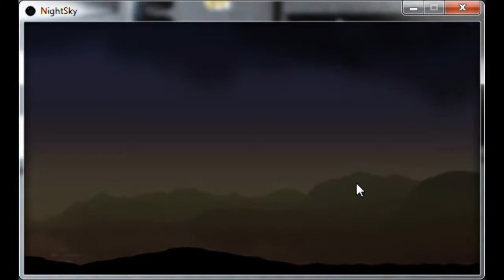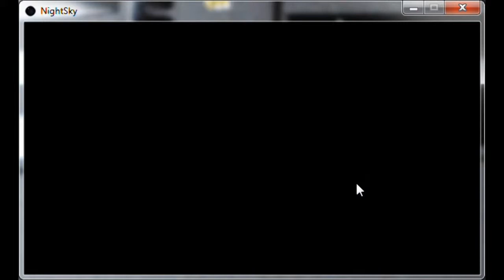NightSky Harara Mountains (Alternative)